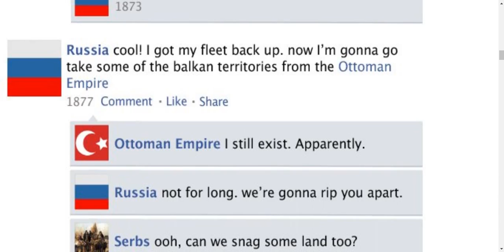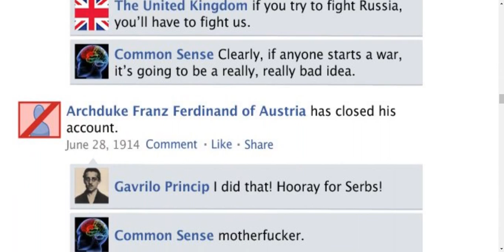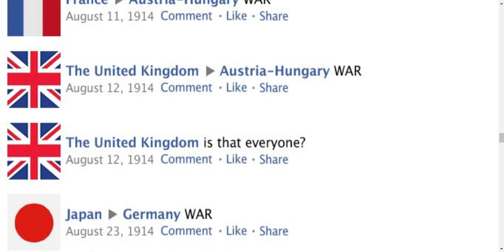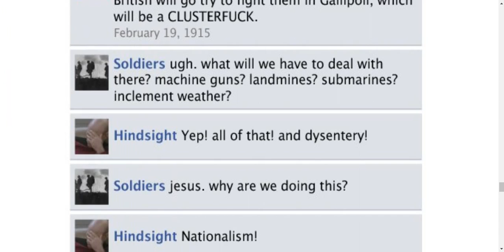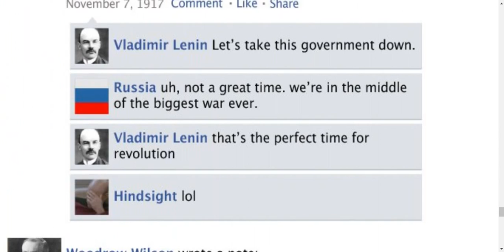History of the World War I Facebook News Feed